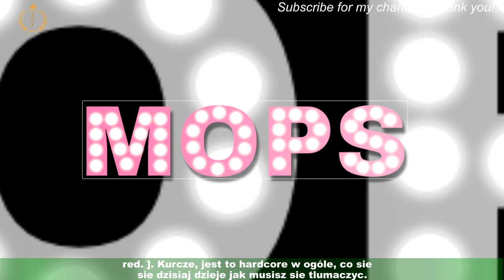Liroy przerywa milczenie.Sugeruje, ze alimenty KOBIET! "Sedziny robia potwarz kobietom"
W czwartek niespodziewanie glosno zrobilo sie o Liroyu. Wszystko za sprawa wywiadu,jakiego "Wysokim Obcasom" udzielila zona rapera i polityka. W rozmowie, która ukazala sie w dodatku do "Gazety Wyborczej",Joanna Krochmalska opowiedziala o kulisach ich relacji, zakonczonej jakis czas temu po prawie dwóch dekadach.